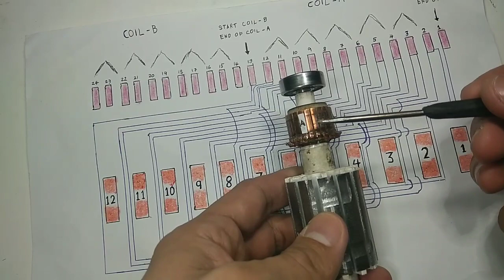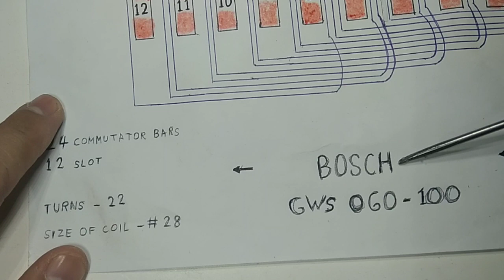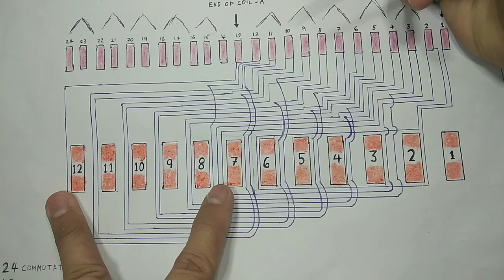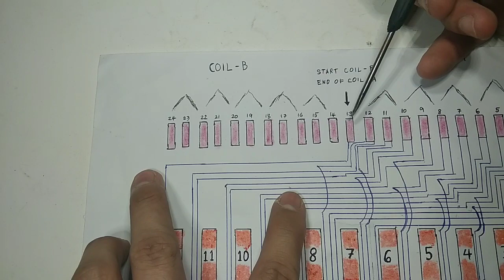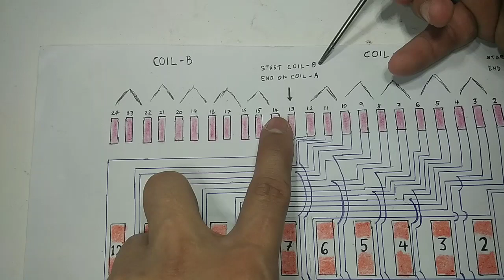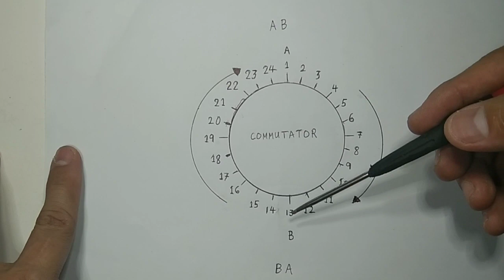Armature Rewinding Bosch GWS 060-100 Angle Grinder (Tagalog) Part 2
Matutong mag rewind ng isang armature angle grinder.

TECHNICAL BABAJAN
ARMATURE REWINDING